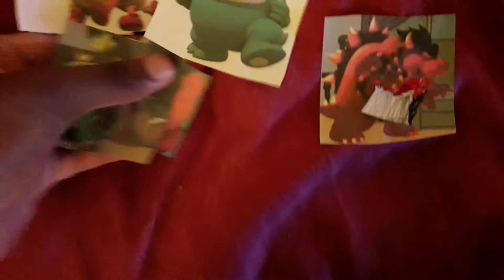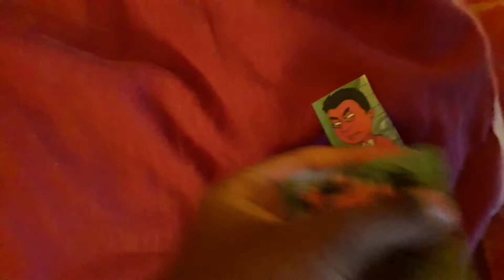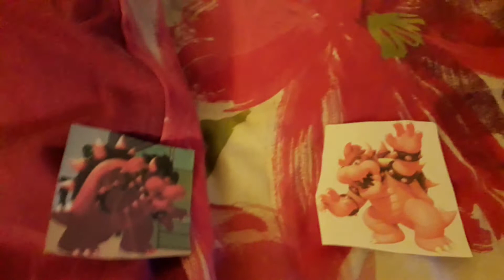Dark Fire Bowser Bring Fireworks to school gets Grounded.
Dark Fire Bowser Bring Fireworks to school gets Expelled from school and gets grounded by his dad. 🌑🔥🐢  🧨   🔥🐢.